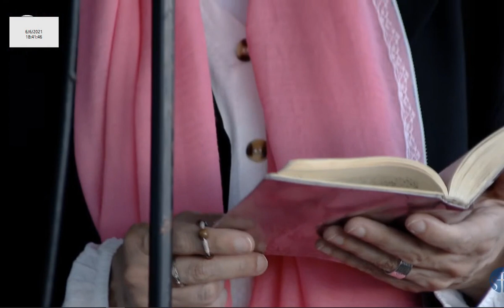TERÇO a Nossa Senhora de Fátima desde a Capelinha das Aparições 06.06.2021 pm